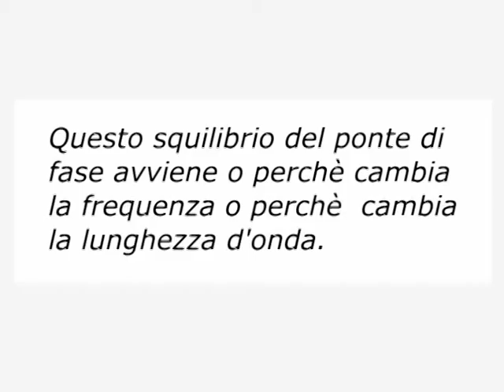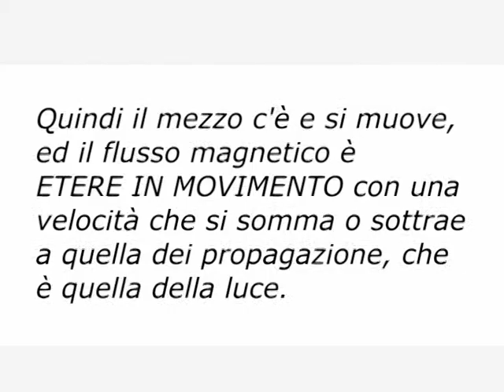magnetismo = etere in movimento